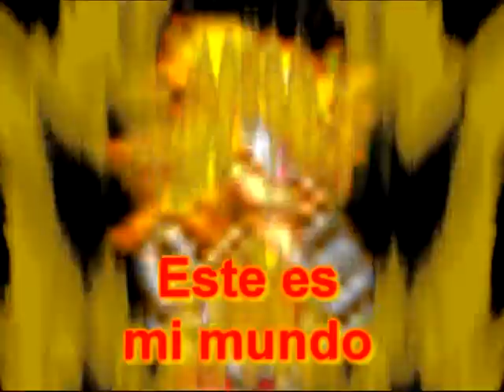YTP Hispano: SUPERB JALOGUIN Parte 3 (Original / Resubido)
3ra y última parte del poop de terror. Me gustaban más las subidas cuando no decian que "No se pueden guardar porque las etiquetas son largas" blah blah blah...